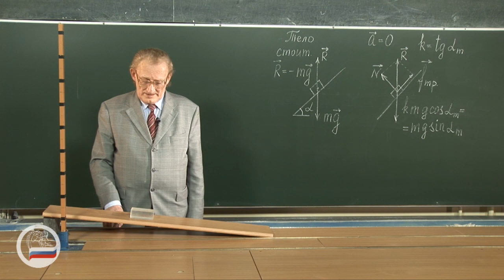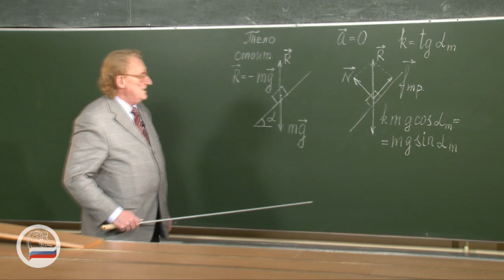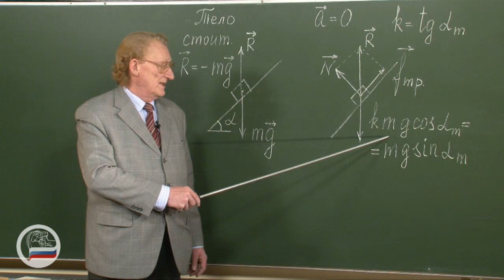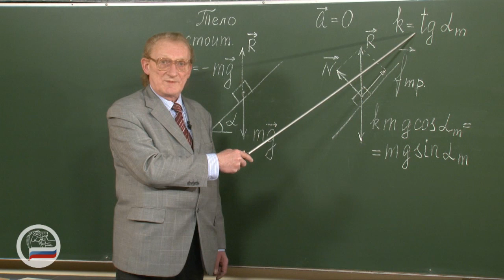Соскальзывание бруска с наклонной плоскости.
Знаменитая задача про брусок.